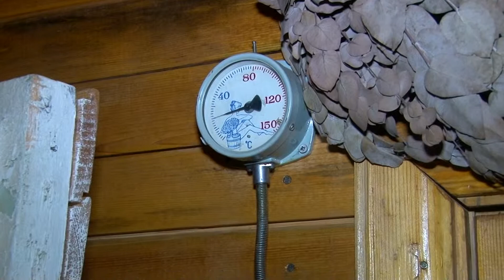Спасатели объяснили салдинцам, как топить баню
Как правильно устроить дымоход печи и эксплуатировать электроприборы в зимний период – об этом жителям Верхней Салды рассказали сотрудники отдела надзорной деятельности и Управления гражданской защиты. На минувшей неделе они провели  совместный рейд по частному сектору.